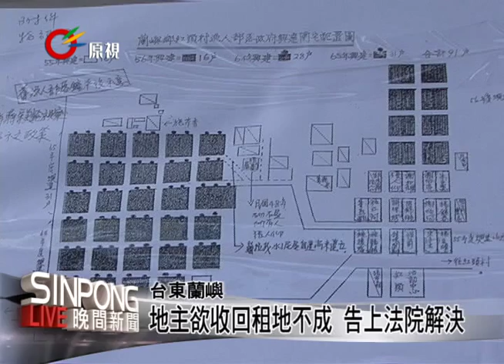不滿鑑界拆屋 蘭嶼土地問題再起 20130604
【夏曼 利達森/阿力夫】

在台東蘭嶼漁人部落、台東地政事務所辦理鑑界、以及台東地方法院，執行拆除工作，由於雙方對於界址各持己見，經過雙方多次私下協調，但就是沒有共識，因而走上法院，不過在地居民、以及承租者不服鑑界位址，因而與台東地政測量員爭執，為了讓事件可以和平解決，雙方及台東地方法院一行人到紅頭派出所進行協調。

這起事件原坐落在漁人段865地號的原告蕭姓居民，不滿與867之1地號被告張姓居民所承租給嚴先生所經營的民宿客人，將摩托車隨意亂停並且任意丟棄垃圾，經多次勸告及協調都沒有達成共識，再加上建築物體占到蕭姓族人土地，因而走上法律途徑來解決。

經雙方2小時的協調，拆屋動作將延緩到11月底，並由承租人自行拆除。這是蘭嶼史上第一次由台東地方法院執行拆屋動作，事件雖然暫時落幕，但是居民表示其實蘭嶼許多的土地也都面臨同樣的狀況，就是由於居民對於土地的分界不是很清楚，發生房子有占用到其他地主的土地，希望相關單位正視蘭嶼土地使用的問題，出面協調解決。